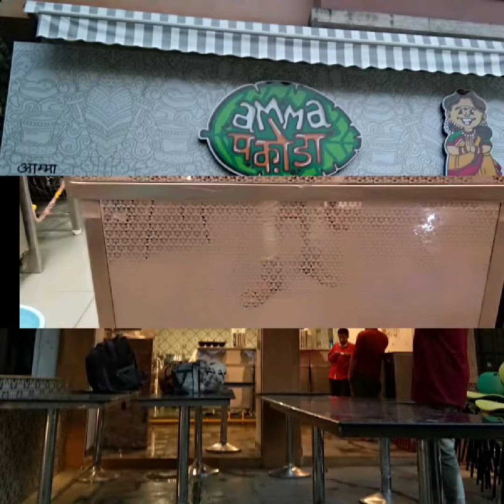Hotal Steel Equipments. Pune. PUNE STEEL EQUIPMENTS M.9762303565/9822022774